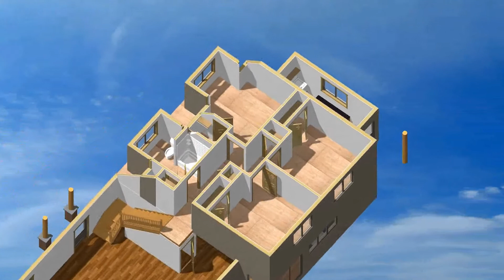3D rendering of 2nd Floor by Pekarske Builders Inc.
3D rendering of 2nd Floor by Pekarske Builders using SoftPlan design software